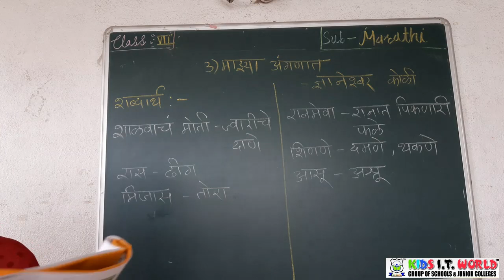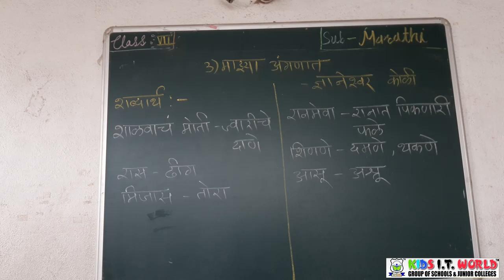Chapter 3 Majha Anganaat (Chapter: Marathi)